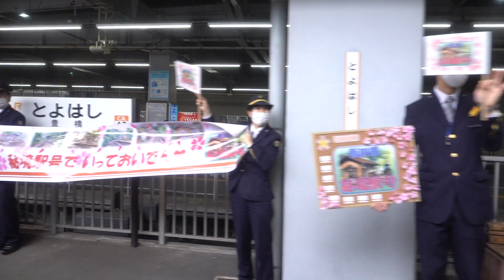20220429 急行飯田線秘境駅号飯田行き 豊橋駅発車